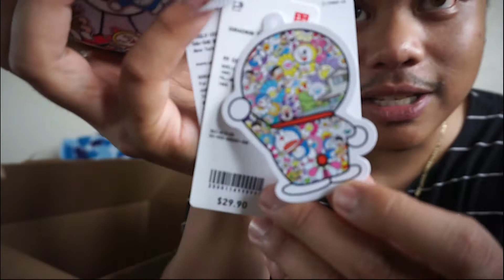LOUIS VUITTON X KANYE WEST PATCHWORK JASPERS • REVIEW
Newest addition to the collection.
This is probably the most expensive piece in my entire collection, (this includes sneakers, clothes, jewelry, accessories, etc.)
probably the single most expensive thing that i own lmao.